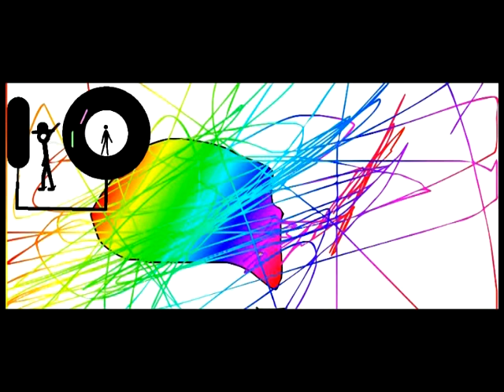Clay Animation Class September 09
This is a video created by our students in our Clay Animation Class, ages 5-10.  C3 is a progressive educational center in Ashburn Va.